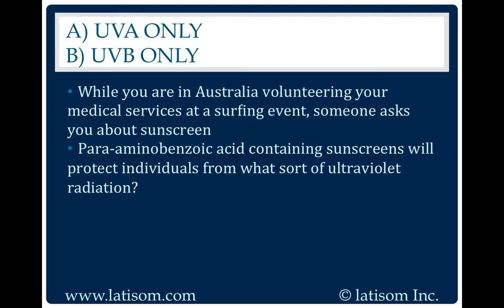1860: UVA Only or UVB Only